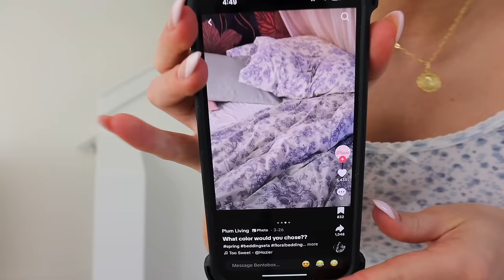5am days in my life🍵 *CLEANING* motivation + productive morning routines | aesthetic vlog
5am days in my life🍵 *CLEANING* motivation + productive morning routines | aesthetic vlog

౨ৎ amazon storefront
my earrings
my glasses

౨ৎFOLLOW ME:
all socials @michaelabento

౨ৎFACTS ABOUT ME
💬 age: 23
💬 what camera I use:

౨ৎCHAPTERS
00:00 welcome + goodmorning
4:11 workout with me + breakfast
8:44 CLEAN the house with me
18:29 dinner + amazon haul
23:19 evening chit chat
29:22 mat pilates class
30:55 run errands + costco haul
35:04 matcha + working
38:11 thank you for watching xx

౨ৎTAGS
waking up at 5am, waking up at 5am for a week, early week in my life, healthy week in my life, waking up at 5am for a day, motivational vlog, clean with me, cleaning vlog, cleaning motivation